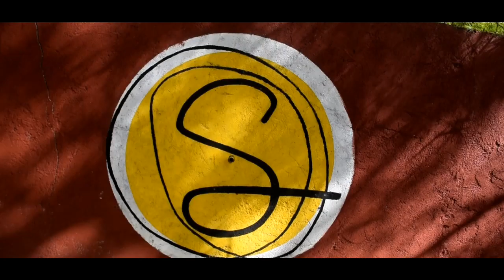Sushine Resort [Tuma-Travel Vlog] [Summer2019]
Ang simula ng aking TRAVEL VLOGS! Hahaha Summer na! I-KMJS na yan! 😂